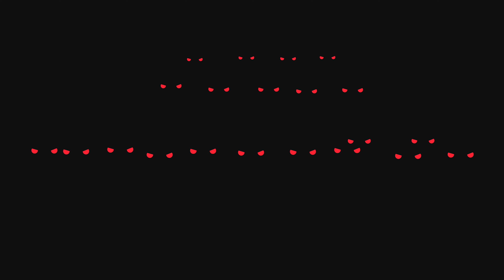Super Animal Royale [Switch/PS4/PS5/XOne/XSX/PC] Console Trailer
Super Animal Royale is a top-down multiplayer survival shooter for up to sixty-four adorably murderous Super Animals.

Super Animal Royale is launching in early access on Xbox Game Preview and Game Pass on June 1, 2021.

Currently available through Steam Early Access, Super Animal Royale is coming to Nintendo Switch, PS4, PS5, Xbox One and Xbox SerieS X|S in 2021.